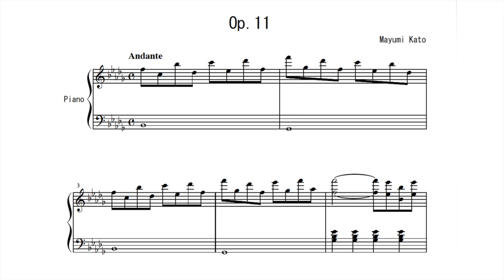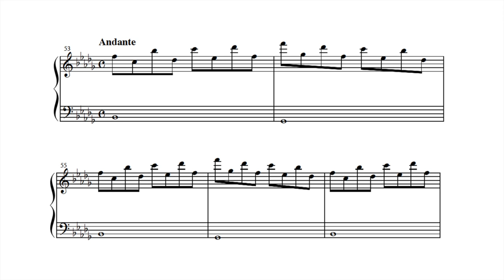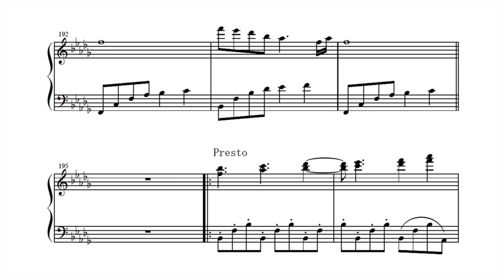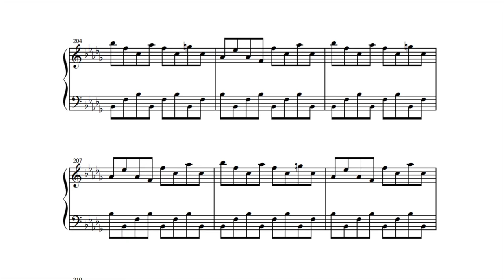Mayumi Kato Op.11 "Geisha - My Story" Paul Barton, FEURICH 218 piano